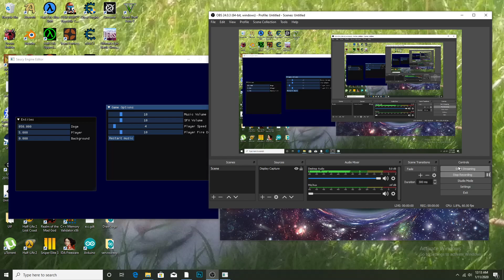CheemsBlaster WIP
I've been making a new 2D game engine out of boredom and decided to make a SHMUP to test it out, it's got basic AABB collision and all that jazz, working on finishing the editor